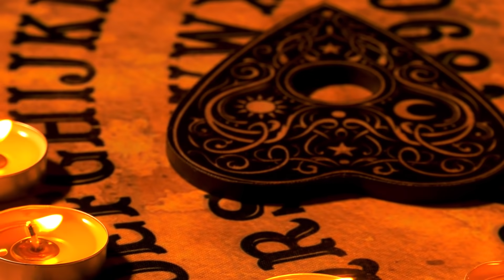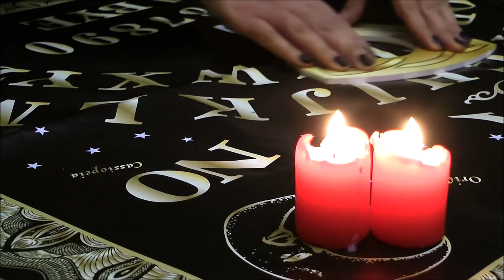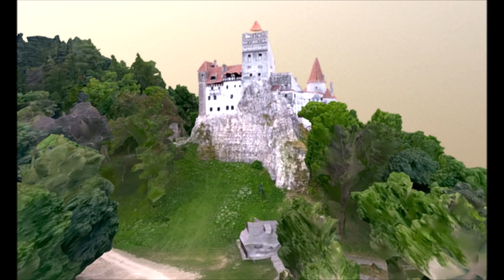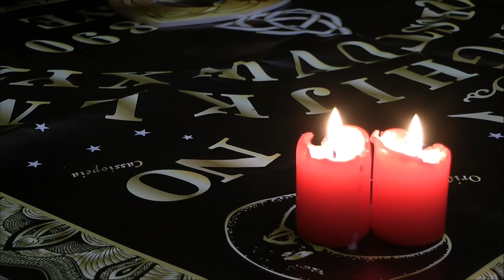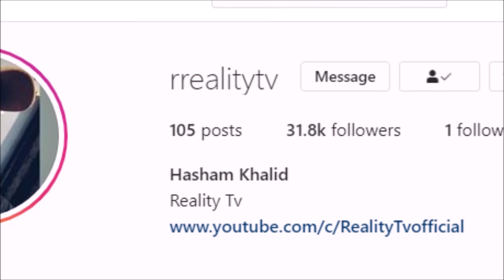6 Haunted Castles and Palaces and their History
Every Castle and Palace has its own history and unique history however some castles and palaces are famous for their spooky stories. In this video i will tell you about 6 of those haunted castles and palaces.